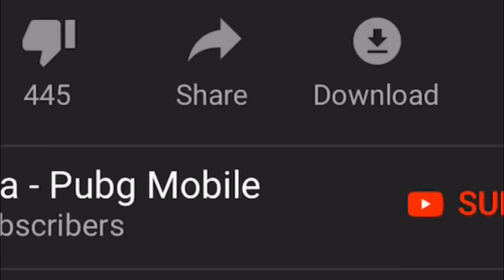2 FULL SQUADS VS ME! | 27 KILLS SOLO vs SQUAD | PUBG Mobile 🐼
2 FULL SQUADS VS ME! |  27 KILLS SOLO vs SQUAD | PUBG Mobile 🐼  This might have been one of my best squad pushes ever! I did not thinki I would survive tbh!

Rank?